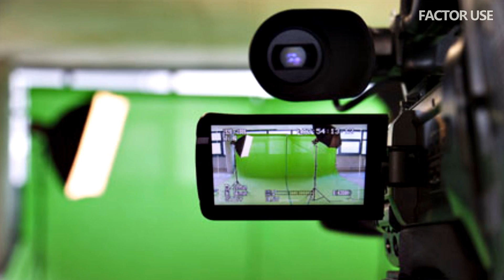10 интересных фактов об Адриано Челентано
Жизнь великого итальянца Адриано Челентано в молодости была очень насыщена. Будучи пятым сыном в небогатой семье Челентано смог добиться известности, богатства и больших творческих успехов. Но Адриано до сих пор считает, что главное в жизни человека – это его семья. Итак, друзья, представляю вашему вниманию 10 интересных фактов об Адриано Челентано.

10 интересных фактов об Адриано Челентано. В этом видео на FACTOR USE.

Каждую неделю на FACTOR USE новые видео с фактами о странах, различные топы и лайфхаки. Узнавайте новое вместе с нами! А в комментариях не забывайте оставлять пожелания по темам, о которых вы хотели бы узнать что-то новое! А также не стесняйтесь делиться нашими роликами со своими друзьями!